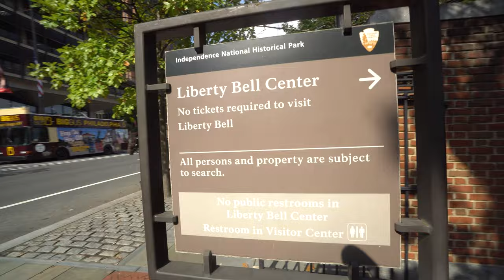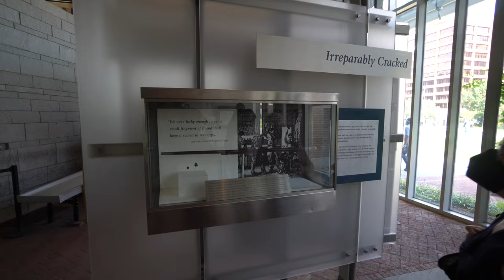The BEST of Philadelphia / Reading Terminal Market & The Liberty Bell in Independence Hall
Join us on the BEST accident of a day in Philadelphia, Pennsylvania! The Reading Terminal Market and Liberty Bell in Independence Hall are incredible!

When doing our America road trip, we wanted to prioritize food and national monuments and that is exactly what Philadelphia, Pennsylvania turned into for us! Funny enough, we had a plan to visit both Reading Terminal Market and the Liberty Bell in Independence Hall but it all kind of fell apart and got put back together again while in Philadelphia. Join the adventures as we explore all that Philadelphia, Pennsylvania has to offer and make our way through the Reading Terminal Market and the Liberty Bell in Independence Hall.

Learn how to become a digital nomad and make money traveling the world

Vlogging Gear:
Main Camera
Wide Angle Lens
Zoom Lens

About Us:

We are dreamers, doers, and digital nomads. We traded our cars for cameras so that we could pursue this crazy life of full-time travel. Since becoming a digital nomad, our lives have changed beyond what we thought possible. Now we teach others how to become digital nomads, too!